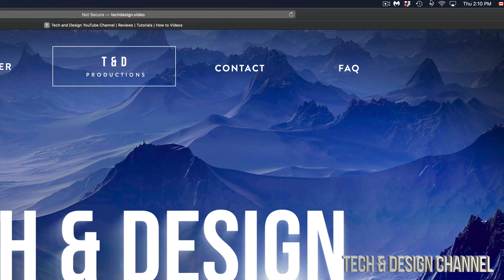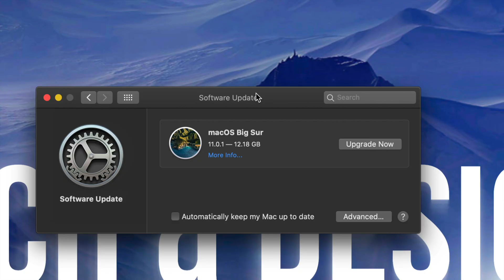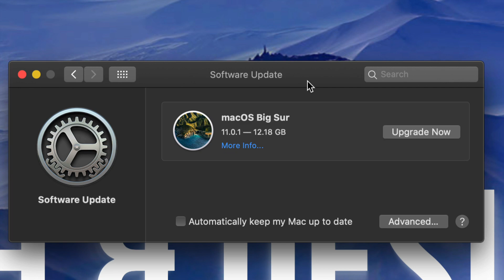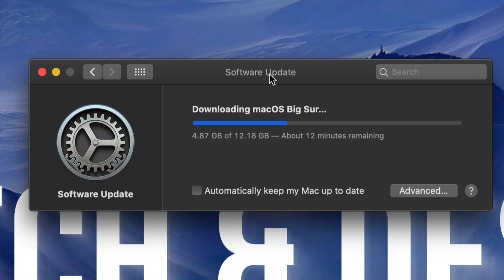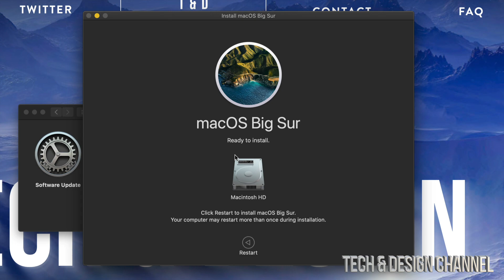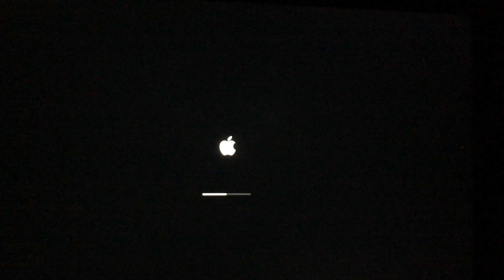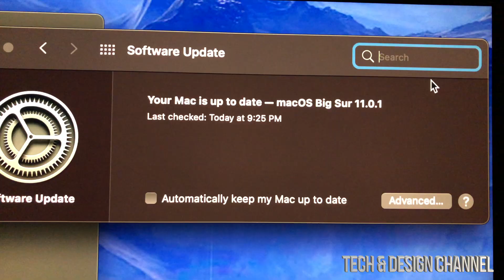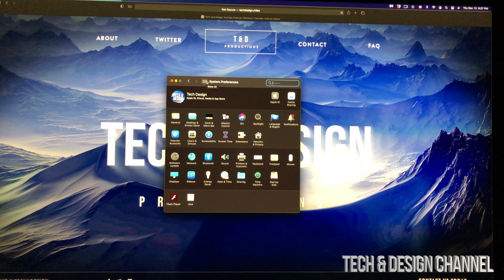How to Download & Install macOS Big Sur on Mac mini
Entire process of downloading and installing Big Sur on Mac